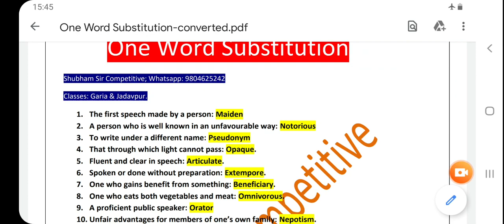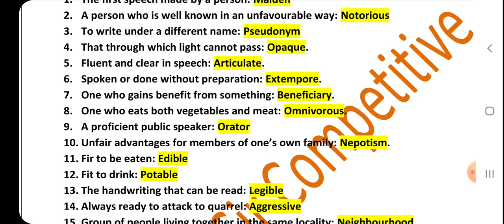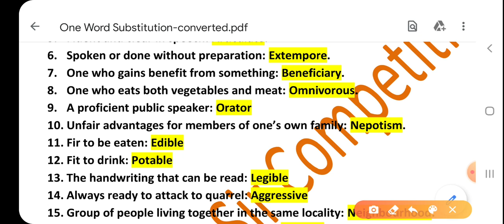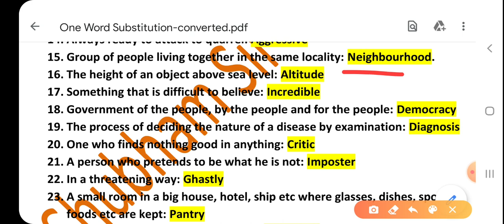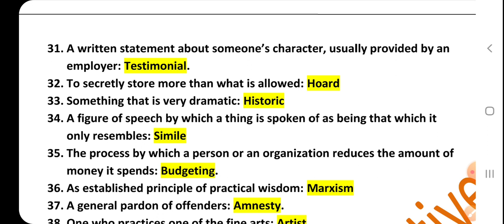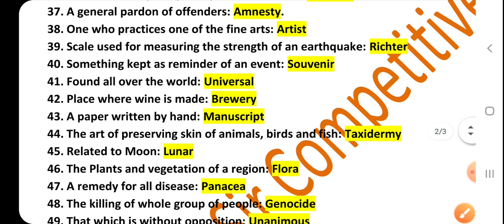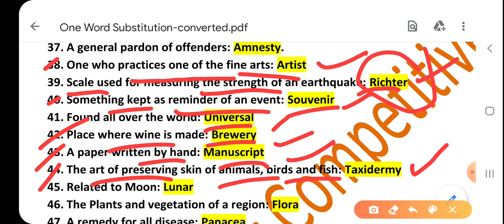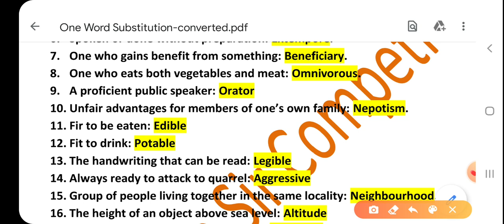One Word Substitution for SSC CGL, CHSL, MTS, PSC & Other Competitive Exams